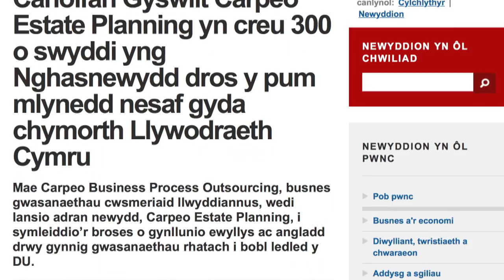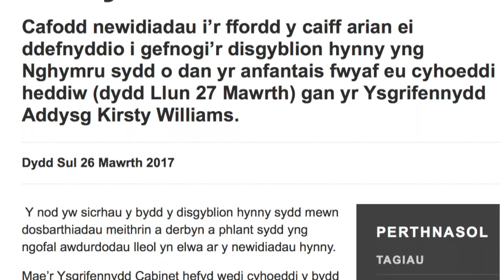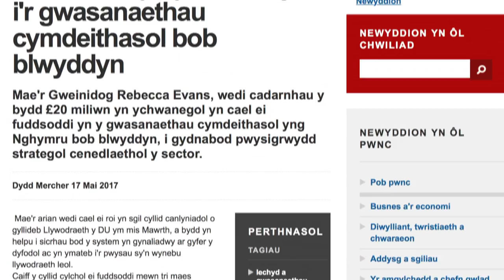Blwyddyn gyntaf y Rhaglen Llywodraethu